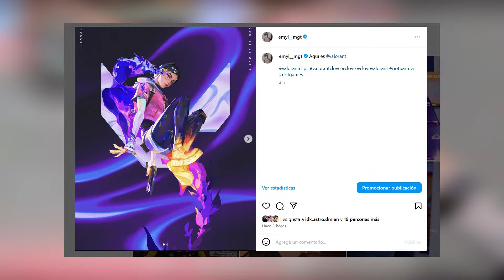NUEVO PACK DE SKIN NADIE SABE QUE SON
👾🔥Sorteo x4 PASES DE BATALLA🔥👾
Requisitos:

📅SABADO 04 MAYO SE DARA A LOS GANADORES📅

👀 OJO DURANTE DIRECTO SIN AVISO SE ESTARA SORTEANDO PASES Y JUEGOS 👀

ADQUIERE PRIME GAMING 1 MES GRATIS: